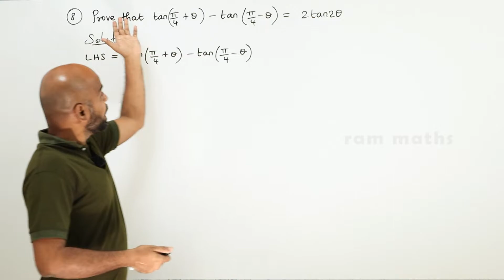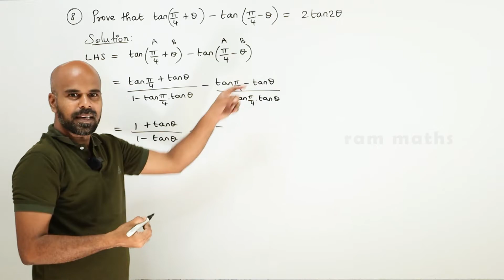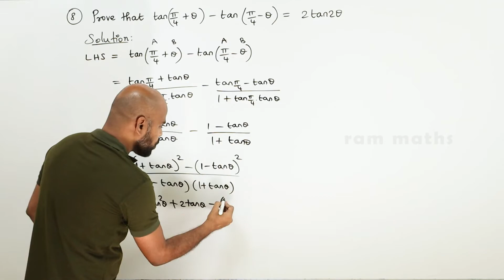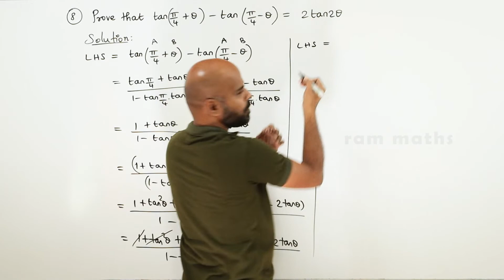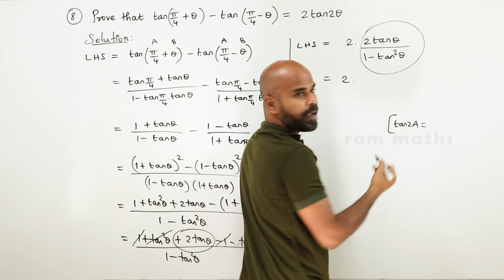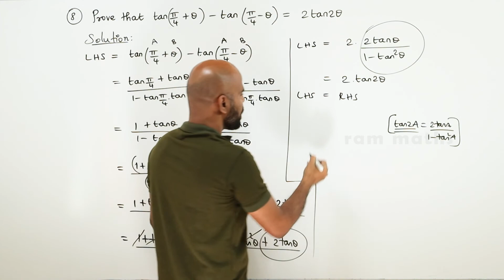11th | EX. 3.5 | Q.No.8 | TRIGONOMETRY | CHAPTER 3 | STATE BOARD | RAM MATHS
11th | EX. 3.5 | Q.No.8 | TRIGONOMETRY | CHAPTER 3 | STATE BOARD | RAM MATHS